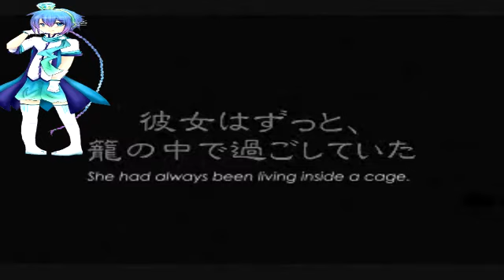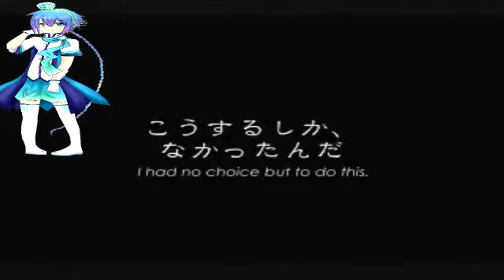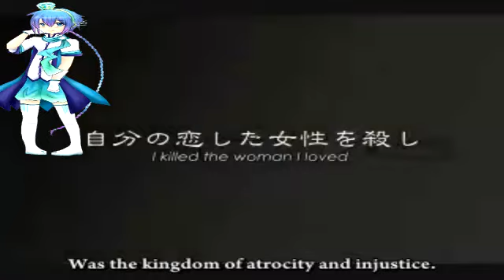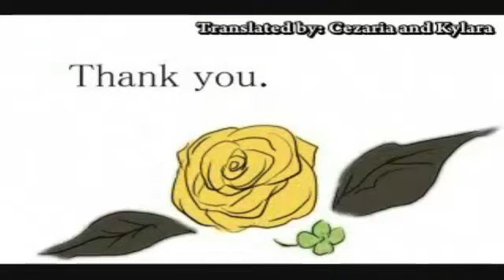Aoji Lapis ~ Servant of evil 悪ノ召使 (Aoki Lapis Male Version)(Sub. English)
hi!
Here I bring a new project I did
is the version of Aoji Lapis (Lapis Aoki man version)
Images
Aoki: Olciasmile (DA)
Aoji: Miscellaneous (DA) (both name and picture right out of the)

Vsq: I got it from Vocalochu and I change some things
Audio Editing: Akemi-chan (I)
Nico Video subtitling for Cezaria and Kylaria